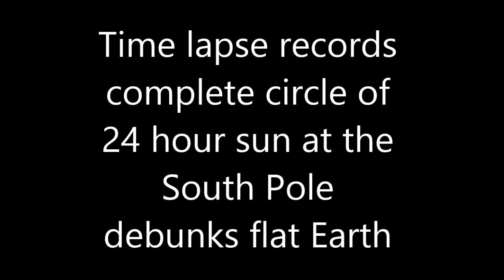24 hour South Pole Antarctica Midnight Sun Time Lapse Debunks Flat Earth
This time lapse of the right to left movement of a complete day of the 24 hour midnight sun debunks the flat earth. Note the forward movement of people in the video indicating it is not played backwards. In the Arctic region the apparent movement of the sun is from left to right and in Antarctica it is from right to left which is impossible on a flat earth and is is explained perfectly on a globe.